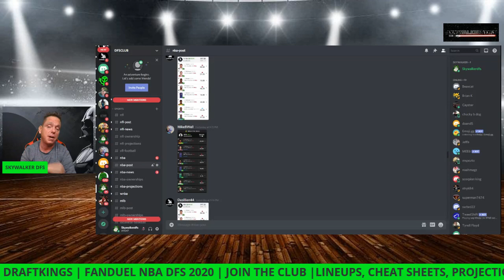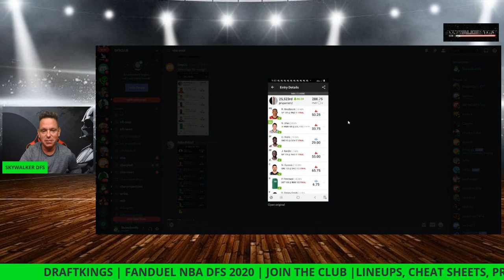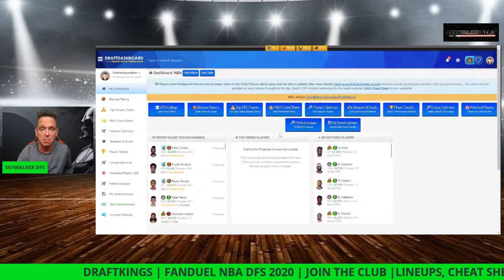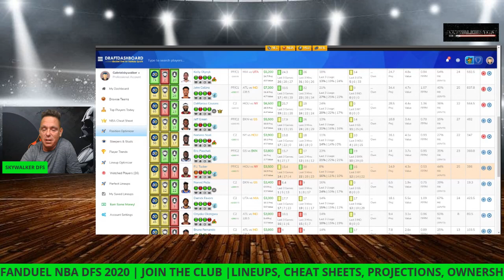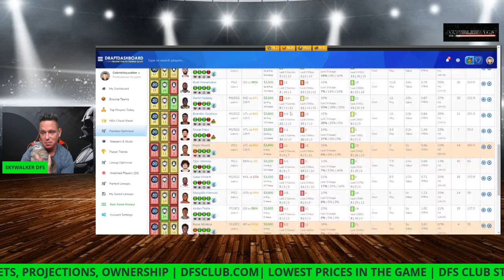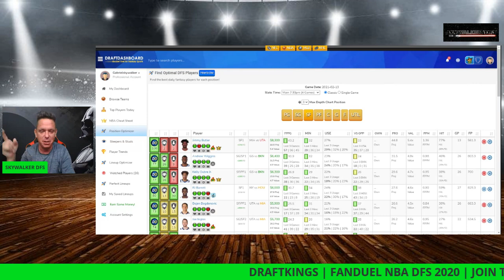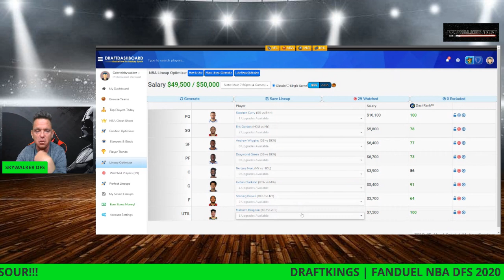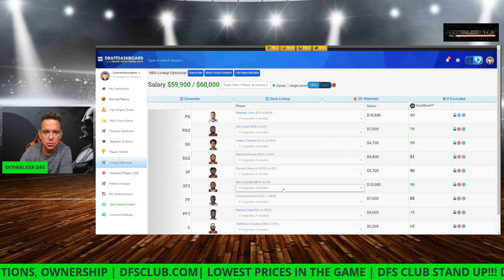draftkings​​​​​​​​​​​​​​​​​​​​​ fanduel​​​​​​​​​​​​​​​​​​​​​​​​​ 2/13/2021 NBA dfs DraftKings